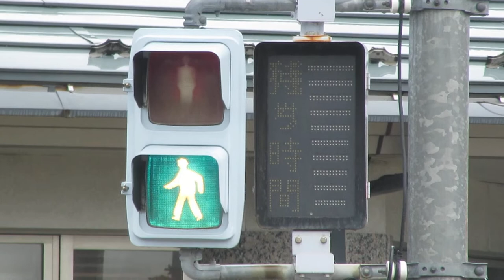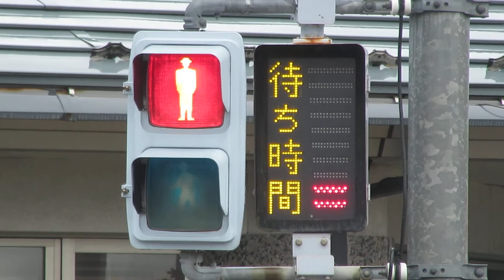歩行者用信号機付属の待ち時間・残り時間表示 柏崎駅北口 37.36387262439908, 138.5555516087221